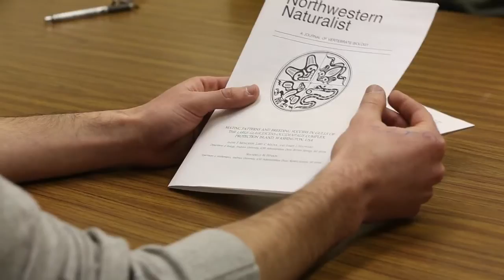Research at Andrews University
The Department of Biology at Andrews University values research. for more information.